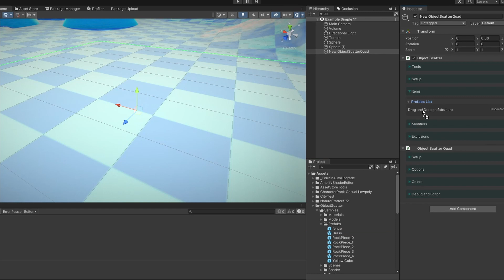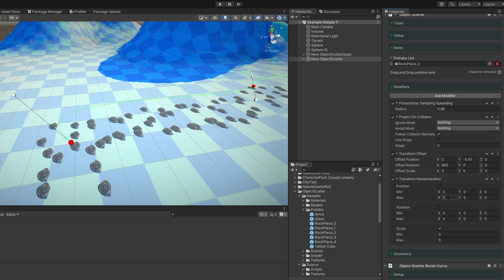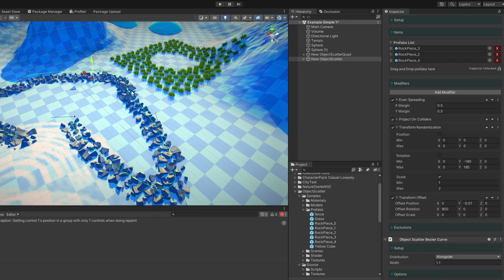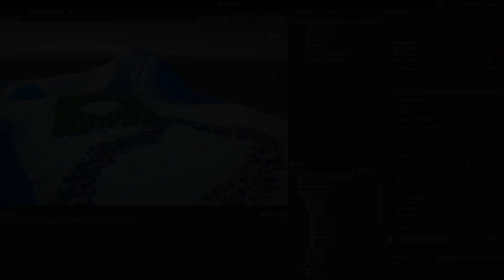Object Scatter v0.95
Object Scatter is a Unity editor tool that provides a simple solution to organically place props on your scene to speed up the level design process and scene composition.

Available now on the Unity Asset Store!